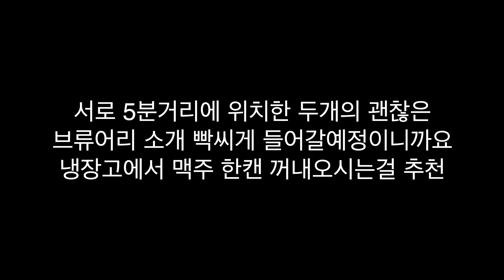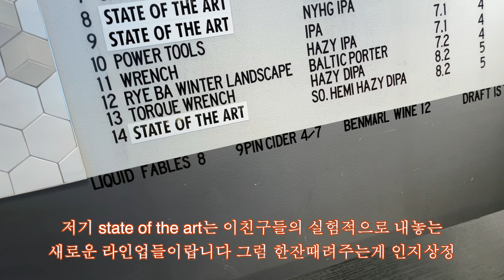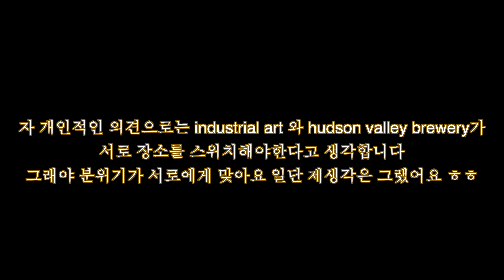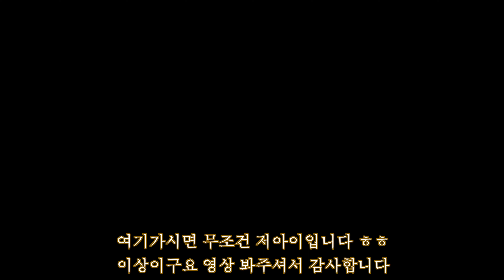두개의 퀄러티 좋은 브류어리 소개들어갑니다/industrial art brewing/hudson valley brewery/